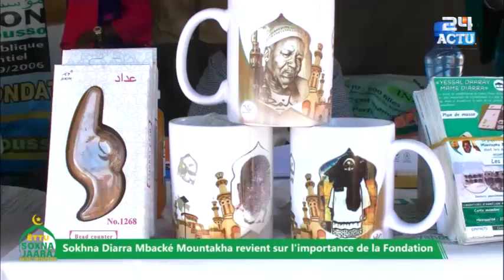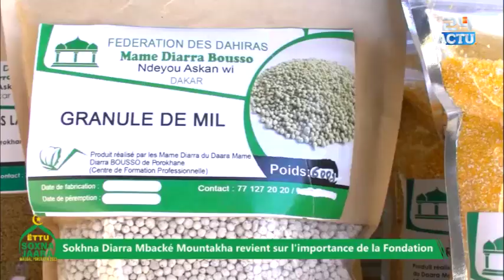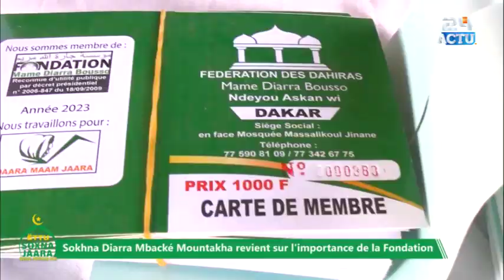Sokhna Diarra Mbacké Mountakha sur l'importance de la Fondation